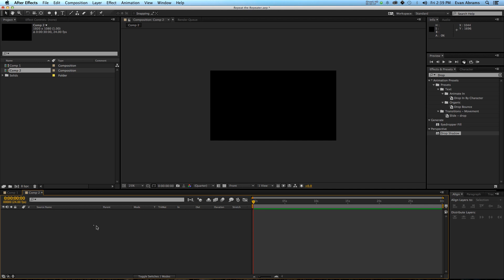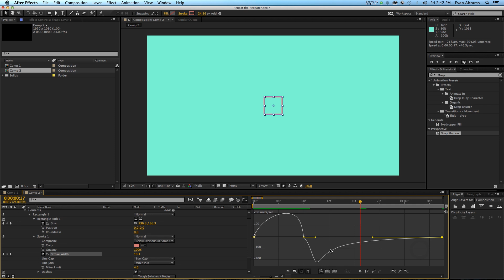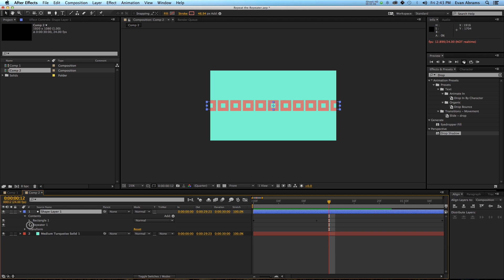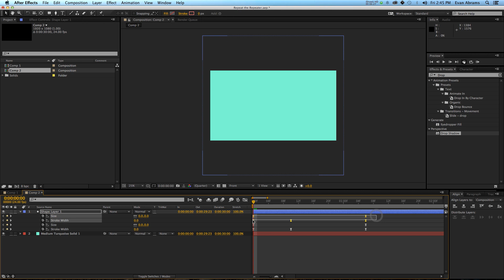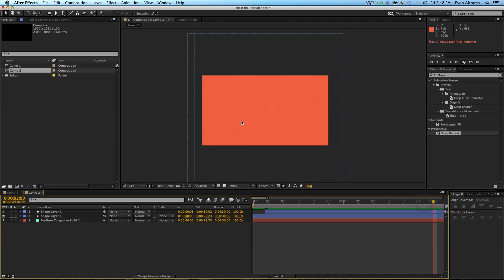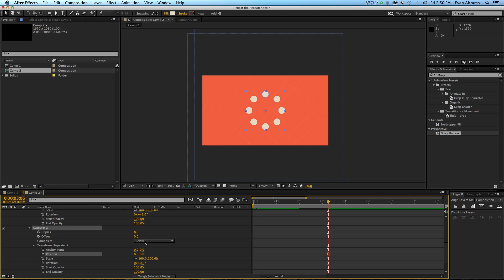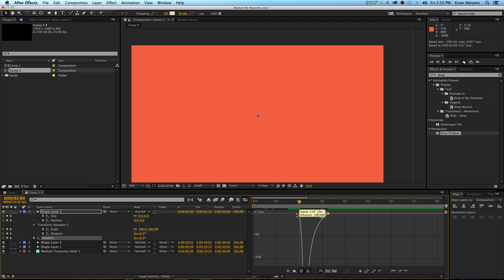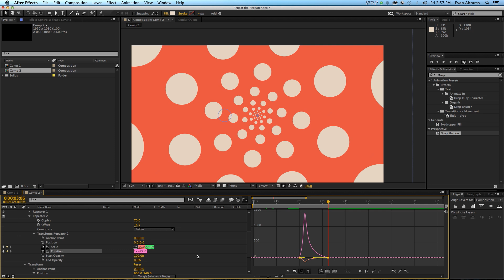Repeat The Repeater (For Psychedelic Patterns!) - Adobe After Effects tutorial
Want to see the same thing over and over again? Well you're in luck. I repeat myself from a previous tutorial and repeat the repeater. I don't don't know know if that's ironic or what but in this tutorial you'll make arrays of shape layers into psychedelic backgrounds and patterns that will confuse, hypnotize, and annoy people all over the internets. Want to see the same thing over again? Well you're in luck.